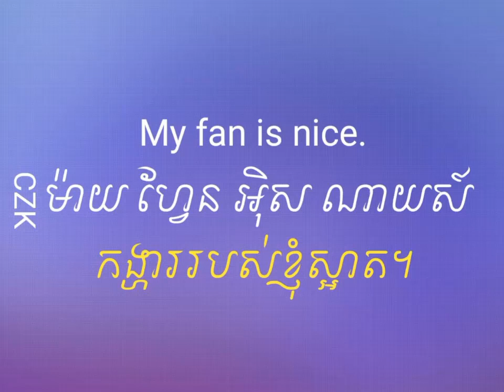រៀនអង់គ្លេស, Learn English | រៀនប្រយោគអង់គ្លេសស្រួលៗ​ជាមួយពាក្យ "fan" | Learn English Khmer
Welcome to the easy lesson in Khmer, today we will learn some easy sentences for beginners in Khmer. Its so easy for all English learners. Enjoy with it now!